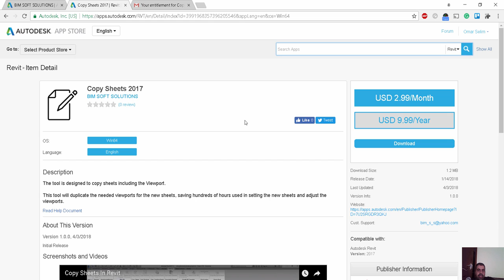Copy Sheets 2017